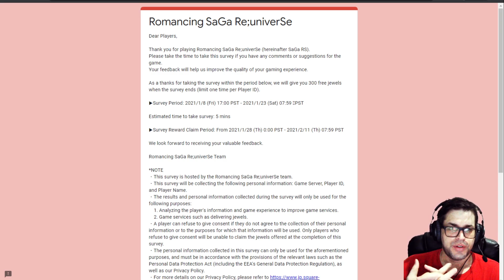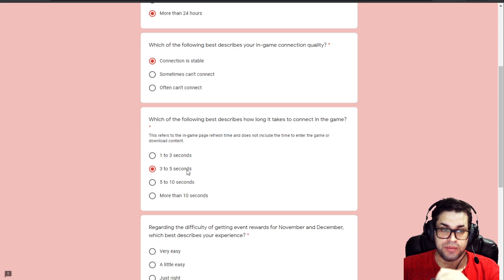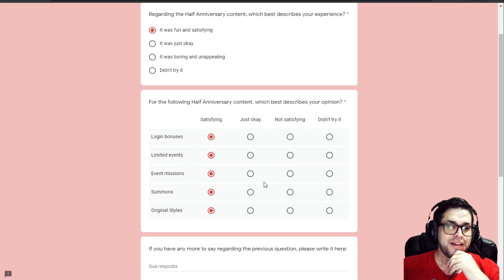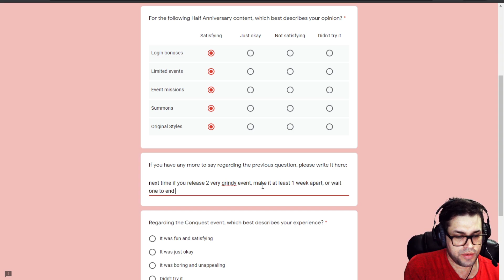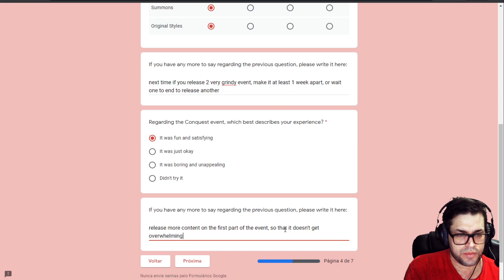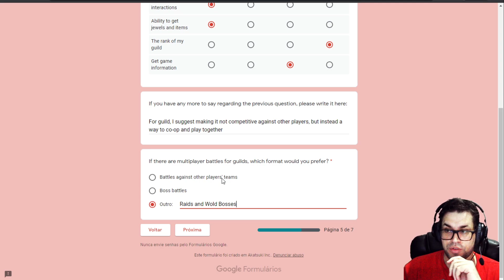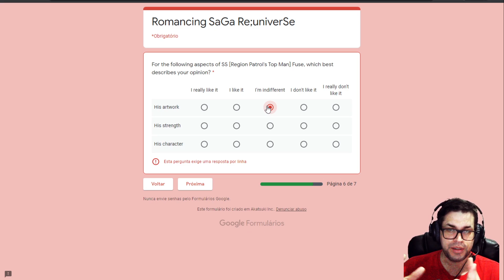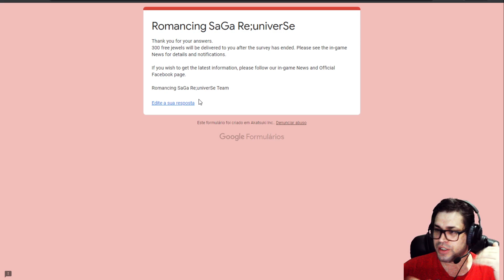Player Survey 2021: Do you Want Guilds? - Romancing SaGa Re;univerSe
Don't forget to participate and give your feedback on the new player survey, on this video I show you my opinions.